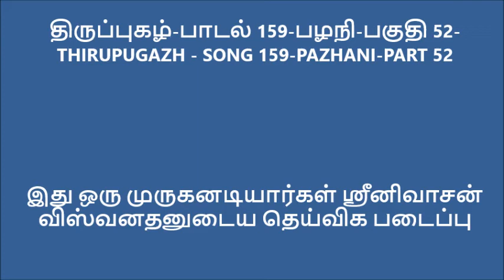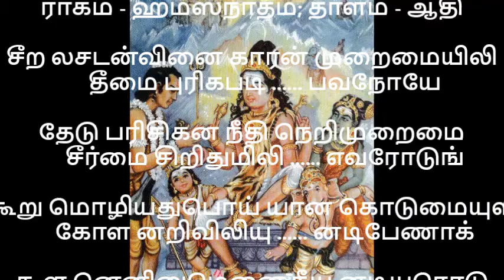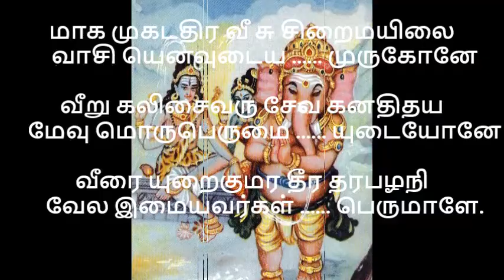திருப்புகழ் பாடல் 159 பழநி பகுதி 52 THIRUPUGAZH SONG 159 PAZHANI PART 52